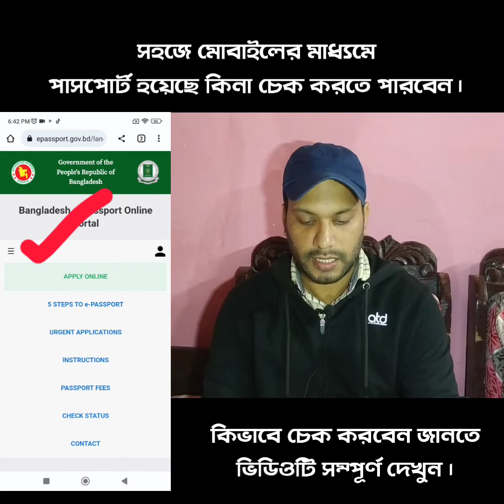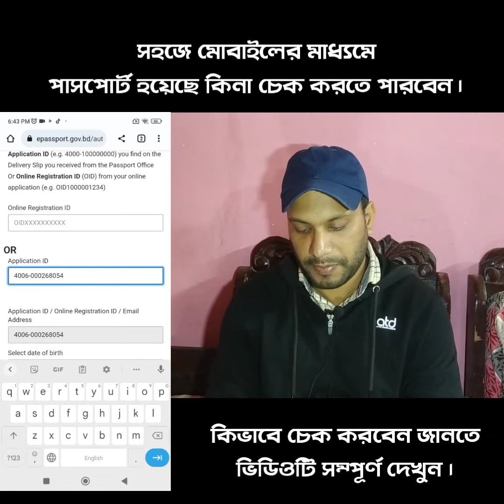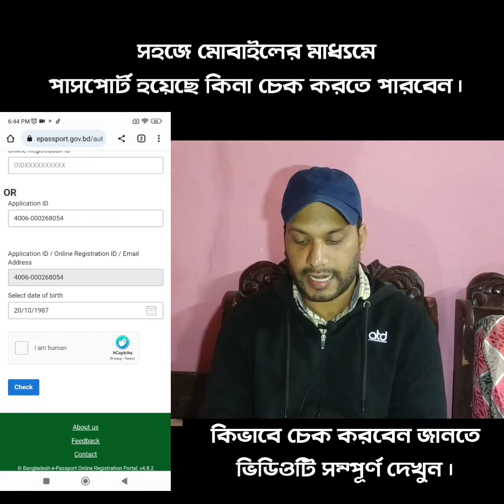মোবাইলের মাধ্যমে চেক করুন পাসপোর্ট হয়েছে কি হয় নাই।